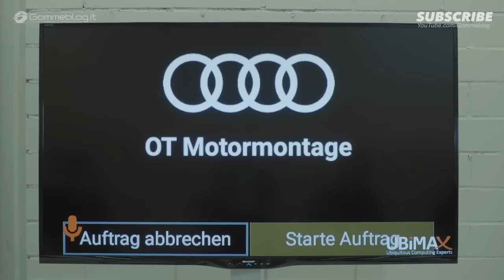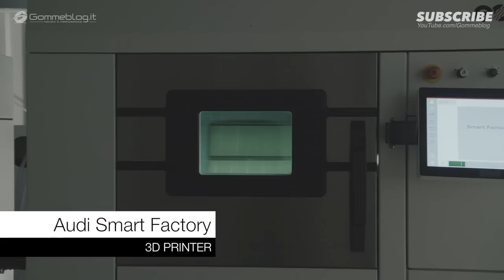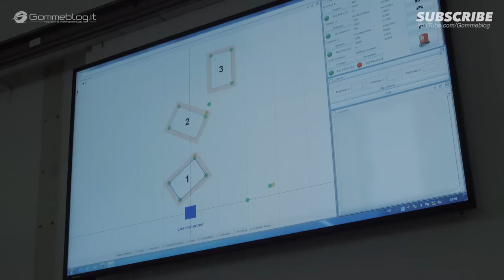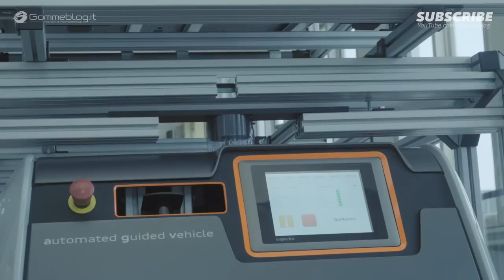Audi CAR FACTORY - AMAZING TOOLS - How Its Made Smart Manufactory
Audi CAR FACTORY -  AMAZING TOOLS - How It's Made Smart Manufactory

► Gommeblog.it CAR TV and PERFORMANCE is a webzine devoted exclusively to the international world of automobile, car news, How It's made videos and Car Factory Production.

evaluation interior luxury cars manufacturing making of audi rs5 audi a6 2018